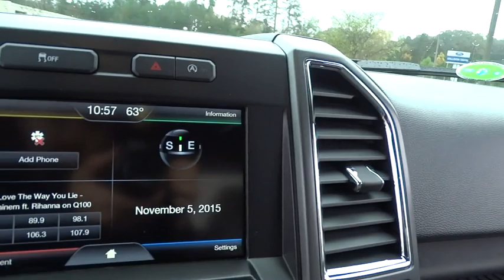2015 Ford F-150 Morrow, Atlanta, Stockbridge, McDonough, Newnan, GA G5892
2015 Ford F-150

6790 Mt. Zion Blvd

ELECTRONIC LOCKING W/3.73 AXLE RATIO,ENGINE: 2.7L V6 ECOBOOST  -inc: start/stop system  3.55 Axle Ratio  GVWR: 6 500 lbs Payload Package,EQUIPMENT GROUP 302A LUXURY  -inc: LED Box Lighting  4.2 Productivity Screen in Instrument Cluster  Reverse Sensing System  Class IV Trailer Hitch Receiver  smart trailer tow connector and 4-pin/7-pin wiring harness  SYNC w/MyFord Touch  voice-activated  in-vehicle connectivity system  8.0 center-stack touch screen w/audio control and compass  2 USB charging ports  SYNC Services receive a complimentary 1 year prepaid subscription  110V/400W Outlet  XLT Chrome Appearance Package  2 chrome front tow hooks  Tires: P275/65R18 OWL A/T  Chrome Billet Style Grille w/Chrome Surround  black mesh insert  Chrome Step Bars  Chrome Door & Tailgate Handles w/Body-Color Bezel  bezel on side doors and black on tailgate  Wheels: 18 Chrome-Like PVD  Single-Tip Chrome Exhaust  Rear Under-Seat Storage  10-Way Power Driver&#39;s & Passenger Seats  power driver and passenger lumbar  Radio: Single-CD w/SiriusXM Satellite SiriusXM US satellite service is available in the 48 contiguous United States and D.,FRONT LICENSE PLATE BRACKET  -inc: Standard in states requiring 2 license plates  optional to all others,RUBY RED METALLIC TINTED CLEARCOAT,TRAILER TOW PACKAGE  -inc: Auxiliary Transmission Oil Cooler  Class IV Trailer Hitch Receiver  smart trailer tow connector and 4-pin/7-pin wiring harness  Upgraded Front Stabilizer Bar,TRANSMISSION: ELECTRONIC 6-SPEED AUTOMATIC  -inc: tow/haul mode (STD),SYNC Voice Recognition Communications -inc: Enhanced voice recognition communication and entertainment system  911 assist  4.2 LCD display in center stack  Applink  1 smart charging USB port and auxiliary audio input jack  Compass display in instrument cluster|Radio: AM/FM Stereo/Single-CD Player -inc: 6 speakers|4-Wheel Disc Brakes w/4-Wheel ABS  Front And Rear Vented Discs  Hill Hold Control and Electric Parking Brake|Tire Specific Low Tire Pressure Warning